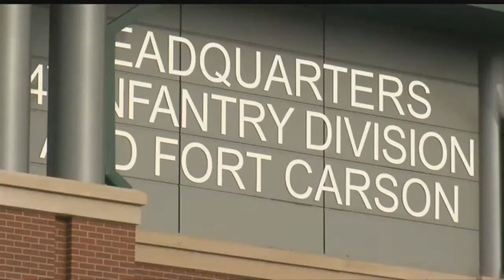"One On One" with Fort Carson Commander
The mountain post has just brought on it's newest commander, Maj. Gen. Randy George, who has a long history with Fort Carson.